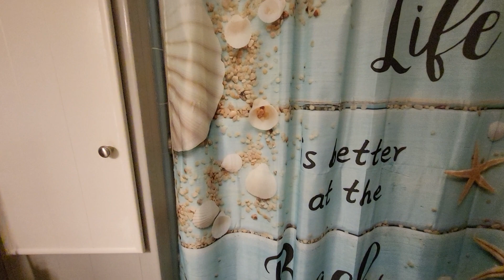SOLD SOLD OFF MARKETCHAMPION MOBILE RIDGEWOOD MHP HOME TOUR 348 LImeberry Pl Venice FL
65,000
2 bed 2 bath Massive shed/guest room/office
New appliances,  New duct work, newer roof, newer a/c
lot rent 720
SORRY NO DOGS
CHAMPION MOBILE RIDGEWOOD MHP HOME TOUR
348 LImeberry Pl Venice FL